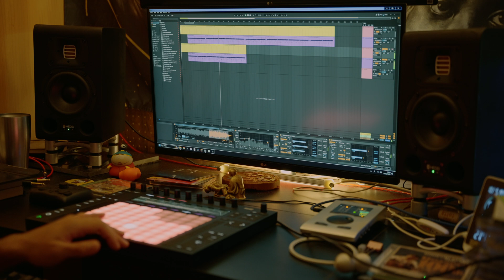煙人 / Beat Make 2024.10.5(Ableton Push2)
Beatに関してあれば、instagramのDMくれればすぐ気づきます。

愛と感謝を込めたビート

検索ワード
beats, instrumentals, native, instruments, machine, sampling, flip, beat, rap, jazz sample, jazz, drums, tutorial, dope, orchestral, native instruments, mpc 1000, mpc 2000xl, mpc 2500,
mpc 3000, mpc 60, mpc 5000, mpc 4000, john coltrane, smooth tunes, sampled, records, vinyl, underground, boom gap, turntables, producers, loop, sampling, npc, beat, hillprop97, fruity,
digging for records, soul samples ,akai .ableton